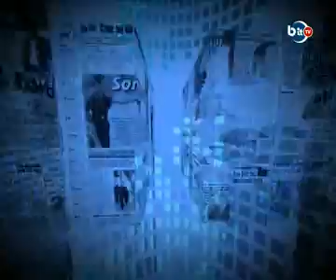Emilian Soldan la Pixelul albastru: De ce au ramas elevii si in acest an fara cornuri